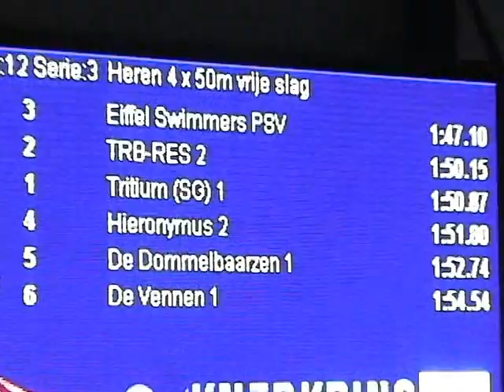Ramon,Vincent,Sander en Andy BSK 2010 4x50m vrije slag 2010 11 27 09 40 46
Hieronymus wedstrijdzwemmen Roosendaal